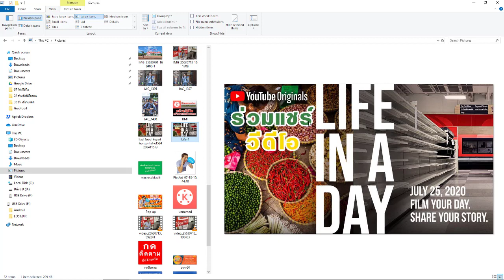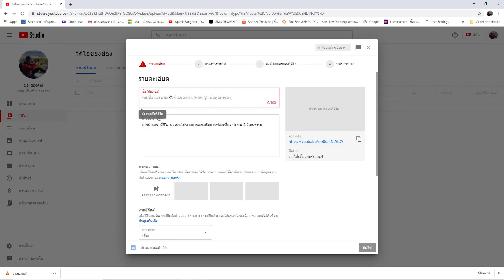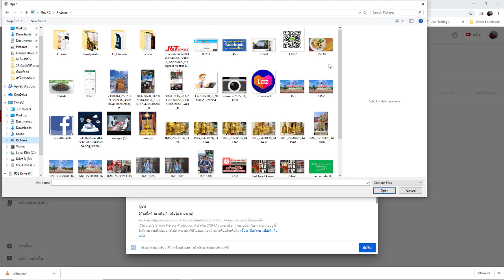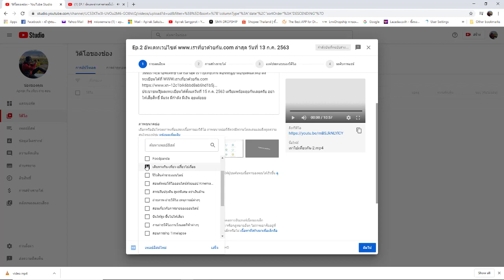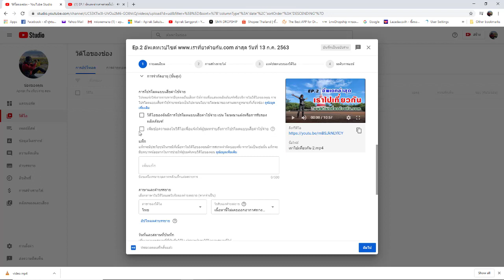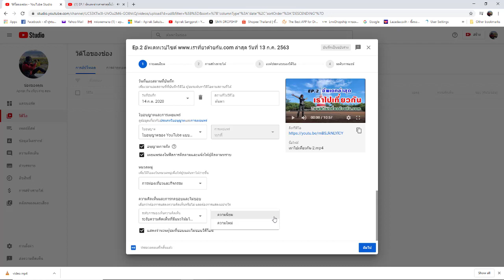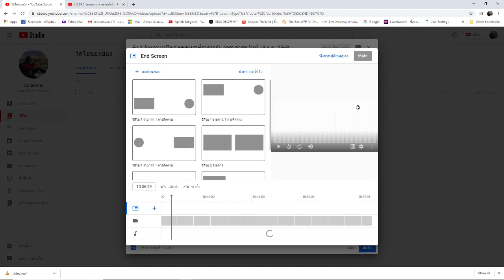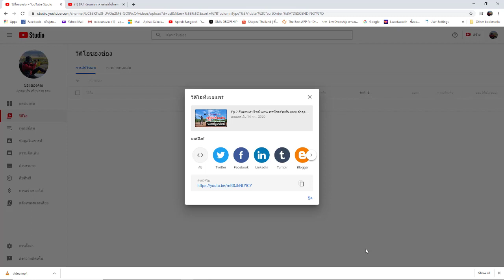แนะนำการอัพโหลดคลิปวีดีโอและการใส่ปกคลิปลงหน้าวีดีโอ อัพเดทล่าสุด ปี 2563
วีดีโอนี้จะแนะนำการอัพโหลดและการใส่ปกคลิป ลงบนวีดีโอในยูทูป ซึ่งอัพเดทล่าสุด เดือน กรกฎาคม ปี 2563